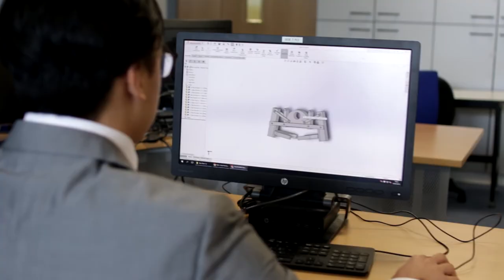UMW 2019 Video CV (Mirza Hamizan)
My name is Mirza Hamizan and this my UMW 2019 Video CV specifically for the UMW Management Trainee Program. I hope you can witness a glimpse of my qualifications and experiences to prove that I am the best candidate for your organisation.